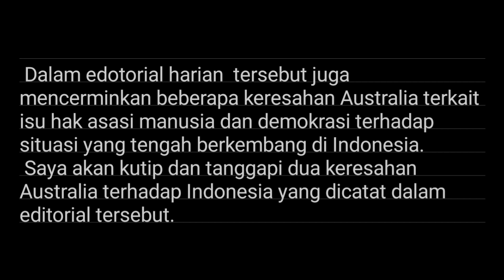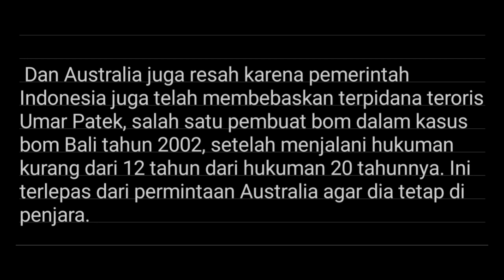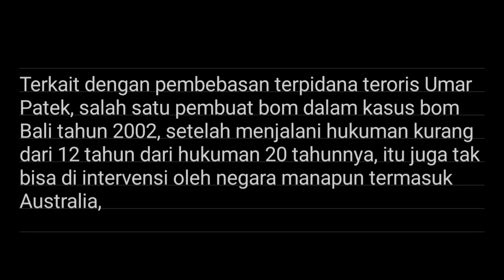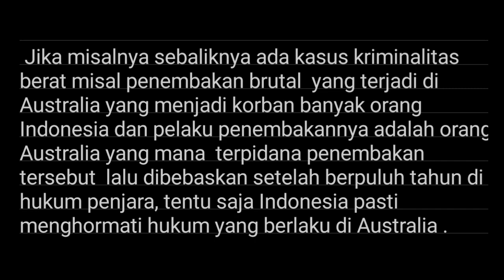2 WORRIES OF AUSTRALIA TO INDONESIA (Bahasa Indonesia subs)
2 WORRIES OF AUSTRALIA TO INDONESIA (Bahasa Indonesia subs)
Australia as a neighboring country to Indonesia certainly always pays attention to every social, political and economic dynamics that occur in Indonesia.
  This seems to be reflected in an editorial in the well-known Australian daily, The Sydney Morning Herald with the headline "Australia must learn to live with Indonesia's volatile politics".